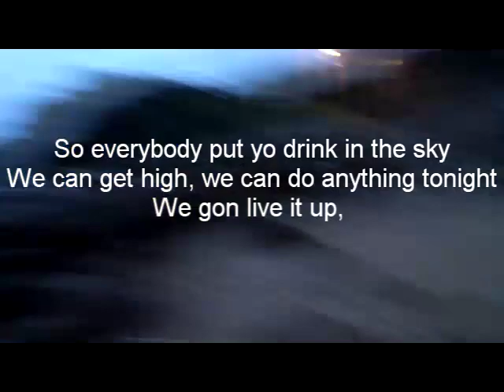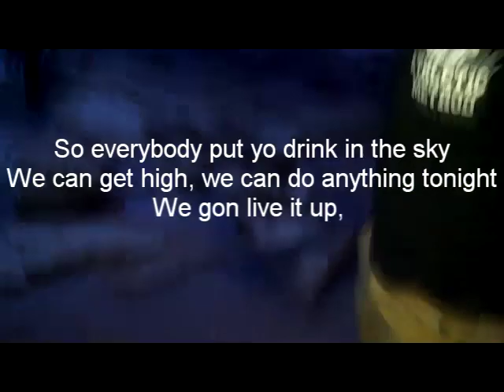Delia Memorial School (Hong Kong Kids)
^(SkIbs) Awesome rapper.

Just a vlog and bloopers of our movie with Hong Kong Kids.